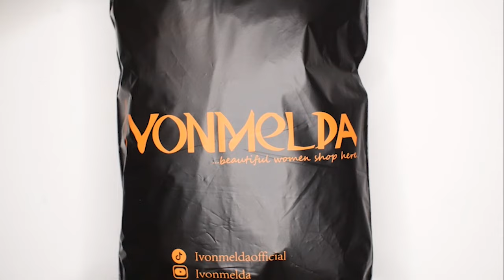Easy and Quick Crochet Hairstyle/ NO LEAVE-OUT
Hope You enjoyed the Video. Please drop your comments, questions and contributions on the comment section. Kindly hit the Subscription button

⭐️Hair Information⭐️
Chic Natural Crochet bundle;

Bundles Used - 4